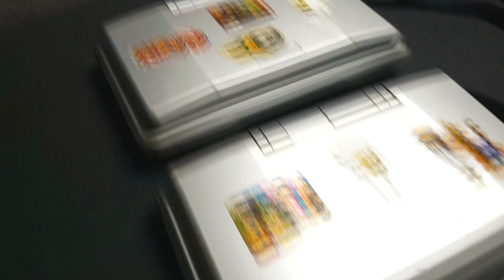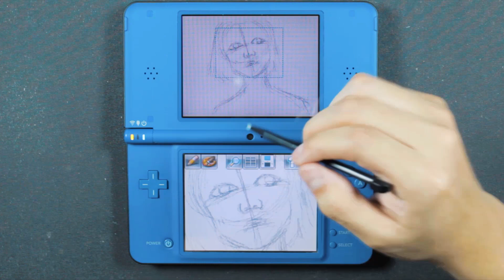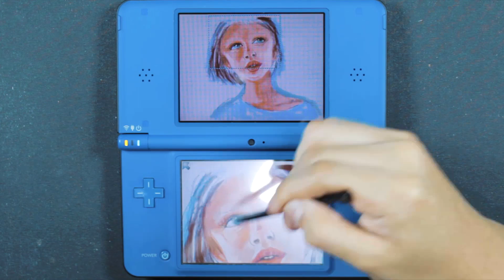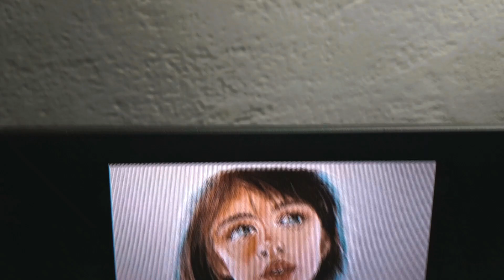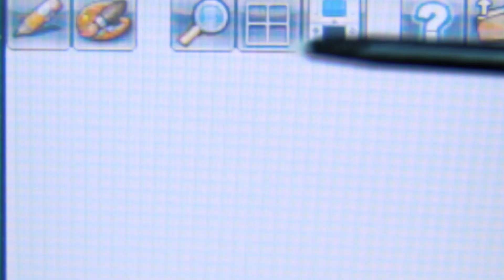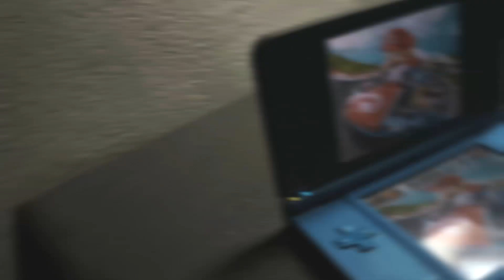DISEGNANDO CON IL NINTENDO | Art Academy | - ART-CYO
Dato che sono rimasto senza tavoletta, ho deciso di prendere il nintendo e dargli una rispolverata.
SCUSATE PER L'AUDIO, ho avuto problemi nella registrazione.